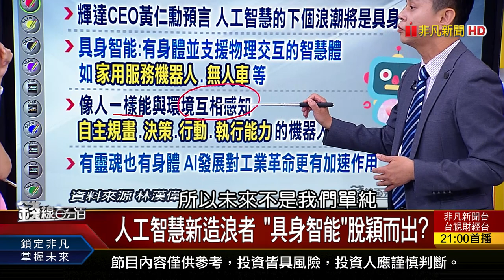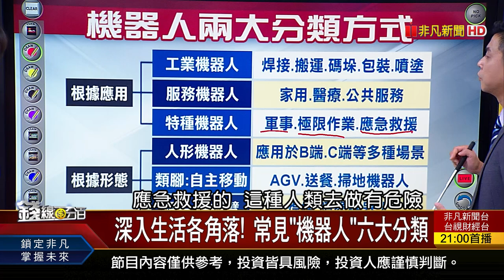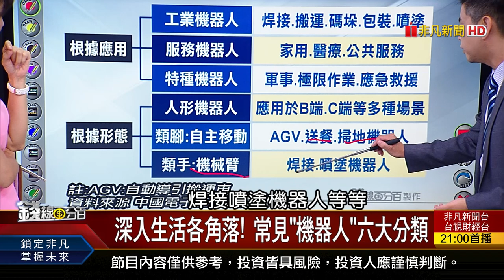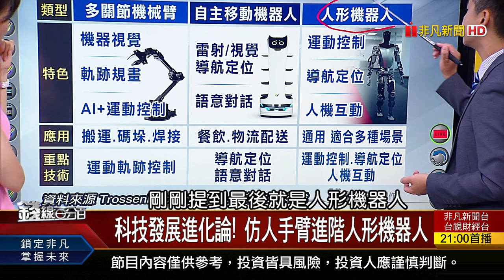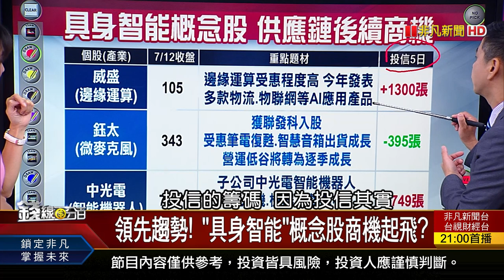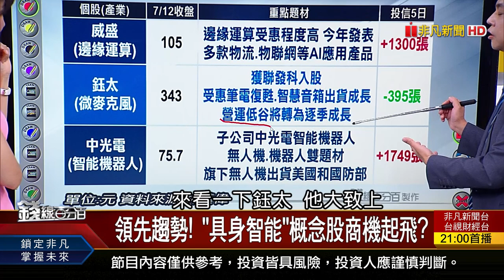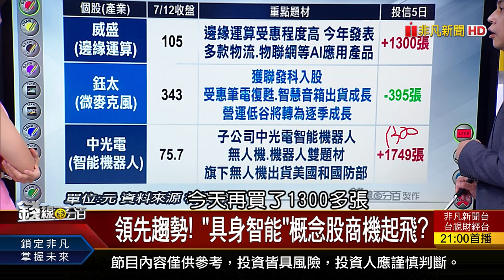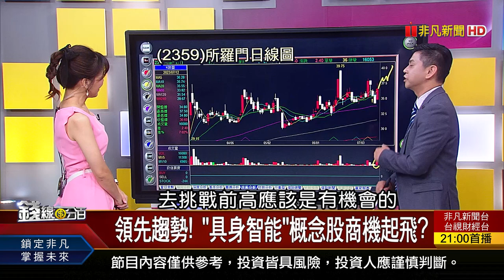《人工智能最終進化 "具身智能"全新概念發動》【錢線百分百】20230712-5│非凡財經新聞│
◎人工智能最終進化 "具身智能"全新概念發動

《富豪瘋極限探險 登太空.潛海底 還有更狂? "微軟併動視暴雪"快了?遊戲股迎輝達時刻?》
《AI機會?再會?熱門股拚人氣 跟著高手燒熱灶 人工智能最終進化 "具身智能"全新概念發動》
《中國經濟瀕臨通縮 經濟恐螺旋式下滑! "讓利時代"成絕響?! 台經濟做好抗震模擬》